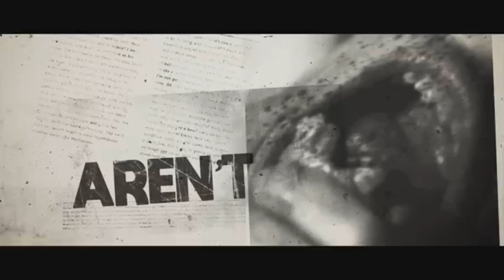CANDY CORN - Official Trailer (2019) | Tony Todd Movie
It's the eve of Halloween in Grove Hill, Ohio. A traveling carnival is in town for the weekend and local outcast, Jacob Atkins, has been hired as one of the freaks in the event's main attraction, “Dr.Death's Side Show Spook House Spectacular”. Meanwhile, a group of local bullies are planning their annual public hazing of Jacob, but this year things go too far… and he gets revenge.

"CANDY CORN" is the debut feature film written, directed and produced by Josh Hasty. The film stars cult horror icons Courtney Gains (Children of the Corn), P.J. Soles (Halloween, Carrie), and Tony Todd (Candyman), as well as newcomer, Pancho Moler (Rob Zombie's 31). Coming Fall 2019.